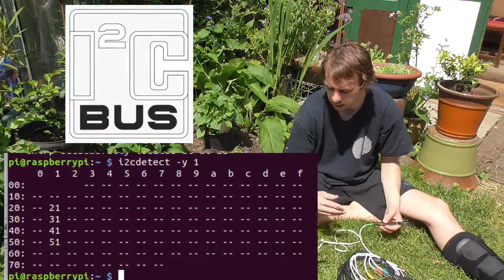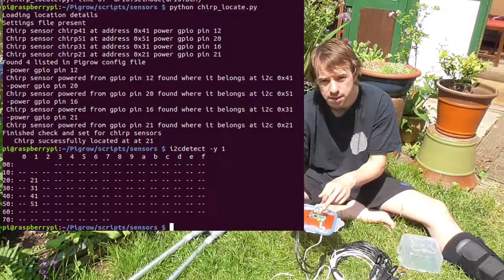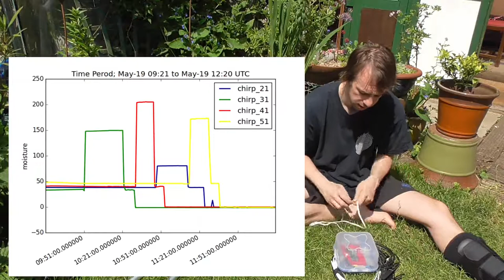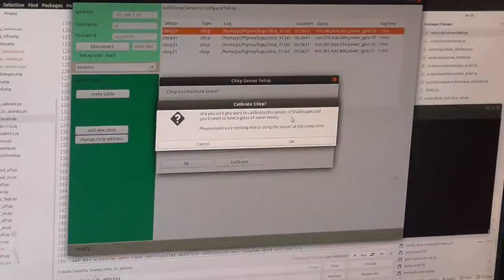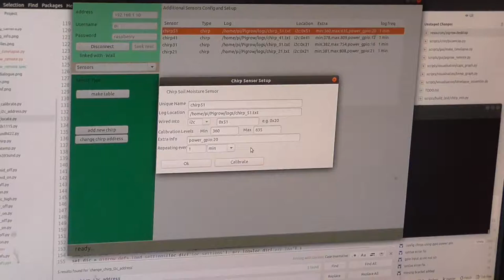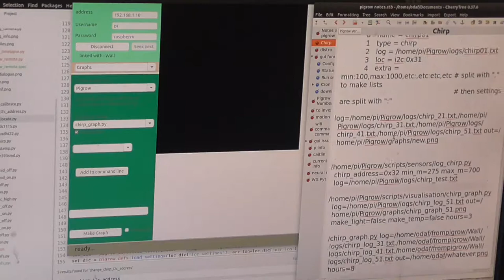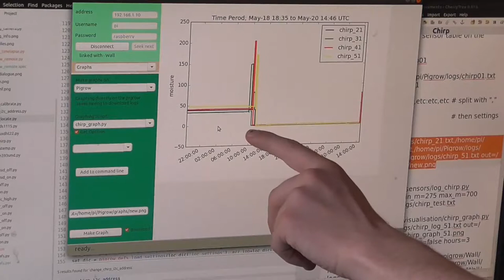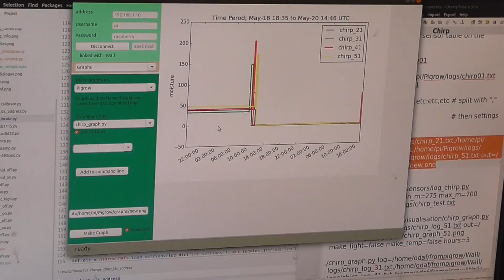Using the Chirp Soil Moisture Sensor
A brief guide to using the Chirp Soil Moisture Sensor on a Raspberry Pi using the Pigrow Software.

I guide you though wiring in, setting up and graphing one or more chirps, it's a very simple process - full text guide with all the steps and commands clearly labelled coming soon - great little sensor, much longer lasting than most the sensors available and much more accurate thanks to the inclusion of a thermometer which is used to offset and changes in readings caused by temperature.

at very reasonable prices, about £10 for a standard sensor or just over £16 for a ruggedised water-proof sensor.